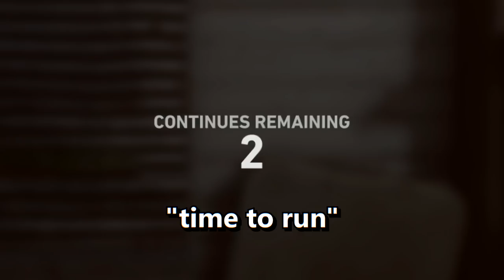When Three Idiots Play Back 4 Blood....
WHY IS IT SCARY! Today on the channel the three idiots are checking out left 4 dead 3 I mean back 4 blood! Back4blood is in its open beta now but basically you have have to fight off zombies and has all sorts of funny moments. Can we really beat the game?